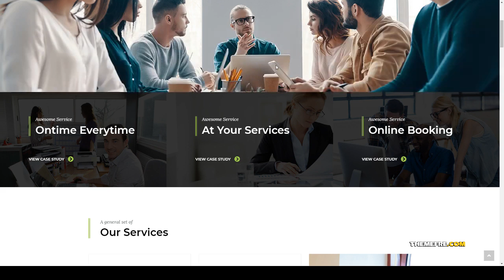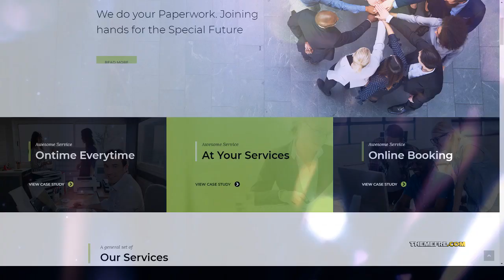Aedit - Consultancy WordPress WordPress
Columns 4+

 Layout Responsive

 Tags accountant, advisor, agency, broker, business, company, consultant, consulting, corporate, finance, financial, insurance, investment, law, trading